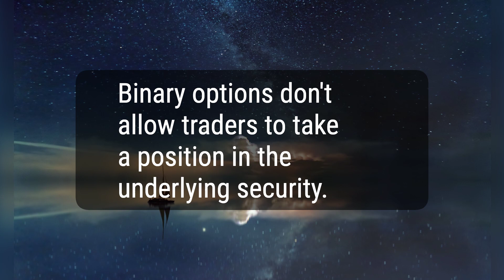Binary Options: Definition, How They Trade, and Example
Binary options depend on a 'yes or no' proposition and offer a fixed payout and loss amount. Traders receive a payout if the option expires in the money and incur a loss if it expires out of the money. While binary options don't allow traders to take a position in the underlying security, most trading occurs outside the United States and may not be regulated.
003d